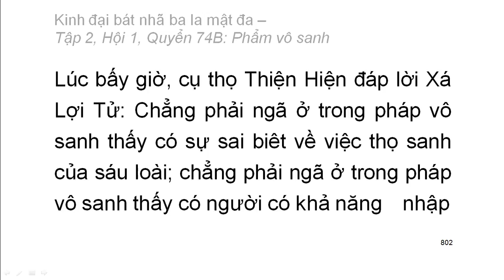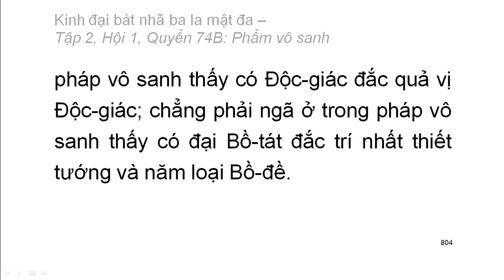600 quyển Kinh Đại Bát Nhã Ba La Mật Đa: Quyển .../600 (tiếp) (đọc lần 2)